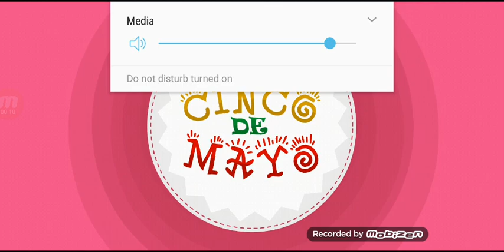Papa's Sushiria To Go!: 3rd Cinco De Mayo Season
I've started the 3rd Cinco De Mayo Season at Day 203